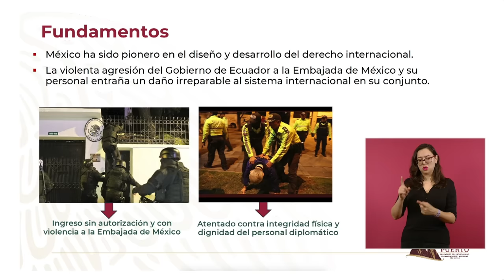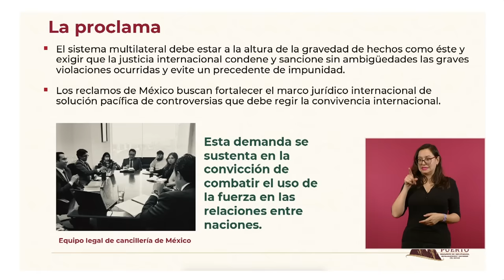Gobierno de México presenta demanda contra Estado de Ecuador ante Corte Internacional de Justicia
El Gobierno de México, a través de la Secretaría de Relaciones Exteriores (SRE), dio a conocer la denuncia formal que presentará este jueves ante la Corte Internacional de Justicia en contra del Estado de Ecuador por el asalto a la embajada de México y el agravio al personal diplomático el pasado viernes 5 de abril.

En conferencia de prensa matutina con el presidente Andrés Manuel López Obrador, la secretaria de Relaciones Exteriores (SRE), Alicia Bárcena Ibarra, afirmó que la violenta agresión representa un daño irreparable y puntualizó los fundamentos y reclamos de México en la demanda

1. Juzgar y declarar que Ecuador es responsable del daño que las violaciones de sus obligaciones internacionales han causado y siguen causando a México.

2. La suspensión de Ecuador como integrante de la Organización de las Naciones Unidas (ONU) en tanto no se emita una disculpa pública, reconociendo las violaciones a los principios y normas fundamentales del derecho internacional con la finalidad de garantizar la reparación del daño moral, infligido al Estado mexicano y a sus nacionales.

3. Juzgar y declarar que, en caso de una violación de los principios de la Carta de las Naciones Unidas similar a la cometida por Ecuador, la Corte Internacional de Justicia es el órgano judicial adecuado para determinar la responsabilidad de un Estado, a fin de iniciar el proceso de expulsión en virtud del artículo 6 de dicha carta.

4. Establecer el precedente que cualquier Estado o nación que actúe como lo hizo Ecuador será expulsado en definitiva de la Organización de las Naciones Unidas con base en la evaluación prevista en el artículo 6 de la Carta de las Naciones Unidas.

5. Es tan importante evitar la repetición de estos casos que el Tribunal Internacional de Justicia podrá presentar la expulsión del Estado que viole el derecho internacional de manera rápida y expedita ante el Consejo de Seguridad de la ONU, evitando el veto de sus miembros.

La demanda ante el principal órgano judicial de la Organización de las Naciones Unidas (ONU) destaca las diversas violaciones a la Convención de Viena. Al respecto, el consultor jurídico de la Secretaría de Relaciones Exteriores, Alejandro Celorio Alcántara, explicó que Ecuador transgredió la invulnerabilidad de la embajada de México al irrumpir el local sin autorización, intervenir las comunicaciones, frustrar el trabajo diplomático y atentar contra la vida y dignidad del personal diplomático, especialmente del jefe de cancillería y asuntos políticos, Roberto Canseco y de la jefa administrativa, Eva Martha Balbuena.

El presidente López Obrador sostuvo que la denuncia busca la no repetición de “un hecho deleznable como el que sufrió, padeció México y, en especial, su representación diplomática; que no se repita en ningún país del mundo, que se garantice el derecho internacional, que no se violen los locales, las embajadas de países en ninguna nación y que los Estados en donde están ubicadas las embajadas tengan el compromiso de proteger la independencia y garantizar la soberanía de esos espacios, eso es lo que se busca”.

“México tiene una amplia, importante tradición en cuanto a la protección a perseguidos, al derecho de asilo y, en esta circunstancia, pues ya he dejado de manifiesto que todos los países están apoyando a México y es también el momento para que México —como se está haciendo— encabece un movimiento mundial para dar protección a los diplomáticos y para hacer valer, reforzar el derecho internacional”, añadió.

La secretaria recordó que México es reconocido mundialmente por la solución pacífica de las controversias. Los reclamos, dijo, buscan fortalecer el marco jurídico y aseveró que la demanda pondrá a prueba al sistema de justicia internacional en un momento de “suma debilidad en el mundo multilateral”.

Este recurso legal corresponde a una primera etapa. Posteriormente, México tendrá la oportunidad de presentar un memorial con información más amplia.

El presidente López Obrador aseguró que otros países de la comunidad internacional pueden intervenir y apoyar los planteamientos de México, puesto que atañe a todos los pueblos en la solución pacífica de las controversias.

La secretaria Bárcena Ibarra mencionó que hasta el momento no ha habido un sólo país en contra de los argumentos que México acusa sobre la violación a la inmunidad diplomática de su embajada en Ecuador.

El mandatario llamó a garantizar la justicia pronta y expedita porque “no puede permitirse a nadie, a ninguna potencia, a ningún país, que se actúe de esa manera”.

México suspendió las relaciones comerciales con Ecuador, las cuales se encontraban en negociación hacia un tratado de libre comercio, aclaró la titular de la SRE.